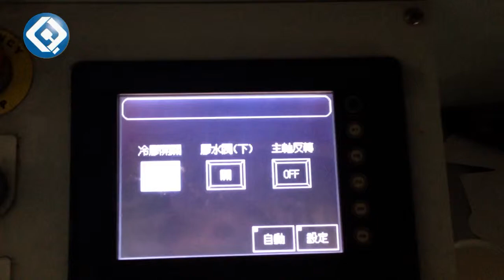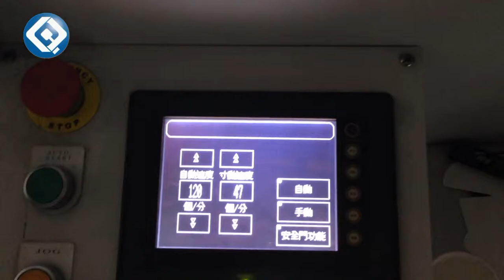180 Speed Take Away Paper Box / Tray Making Machine Produce Paper Box / Tray